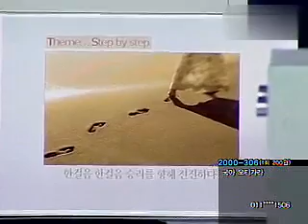LG IBM MBC 게임 팀리그 19회 3부 2004 02 24 베스트 하이라이트 4U편3 LGteamleague 0224 19r 3b